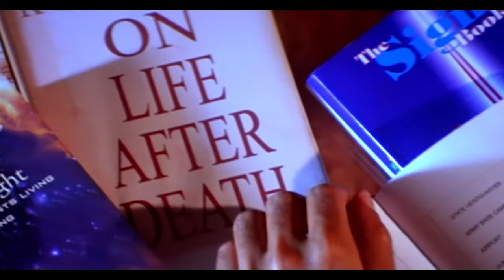रूहो आत्माओं की भी दुनिया होती है | Saaya Movie Scene | John Abraham, Mahima Chaudhary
Presenting Bollywood Superhit Emotional Scene of Movie "Saaya",  Directed by  Anurag Basu and produced by Mahesh Bhatt, starring with John Abraham.

Akash "Akki" and his wife Maya are doctors. When malaria strikes India on the Burmese border, pregnant Maya rushes over to help, despite Akki's disapproval. Akash soon receives the news of her death caused by a bus crash. The bus crashed into water at heavy rains.

Akash believes that on looking at the face of the corpse, one would be able to trace out the mentality of that person at the time of death; and so he desperately searches for the corpse of Maya. However he could not succeed. Akash cannot accept Maya's passing away and believes strongly that she did not die.

Copyrights & Publishing : Vishesh Films